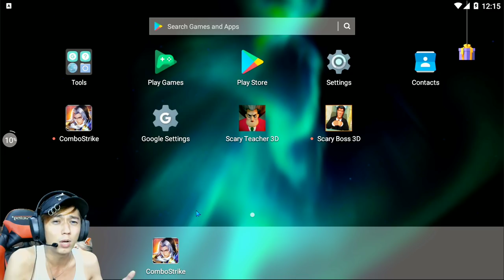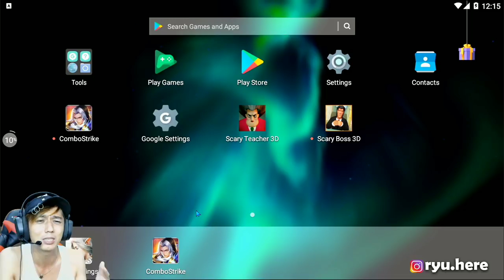Ryuchan Kerja di Kantor Auto Usilin Boss - Scary Boss 3D #1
game satu ini sangat unik dan kocak di mainkan... apalage video scary boss 3d ini di mainkan oleh ryuchan. dari video ini ryuchan yang memainkan game nya untuk usil sama boss nya yang mukanya mirip gorila tapi galak.
gimana keseruannya silakan nonton ya guys...